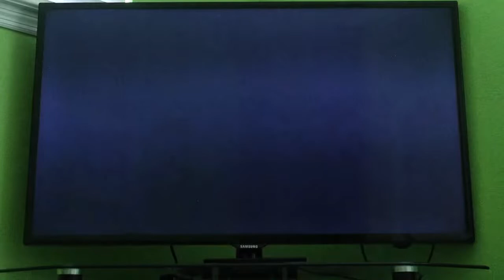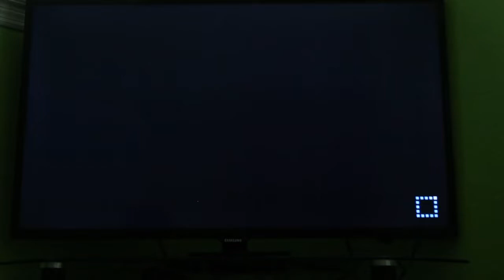Mario Party 10 - Bowser Challenge (HIGHEST RANK) (60fps) (NEW RECORD - 207)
I did it again! I beat my record of 205 with a 207, which results in the highest rank in the Bowser Challenge from Mario Party 10!